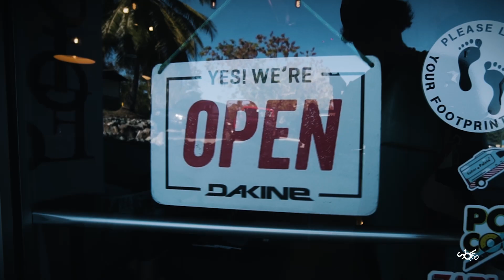Stoked 15 seg Google Performance Max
Stoked drone 15 sec spot.